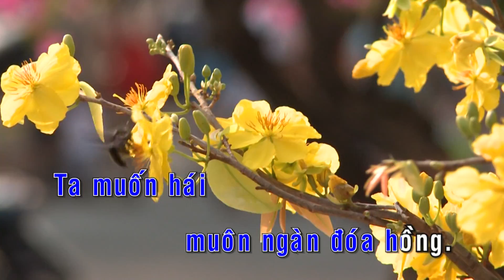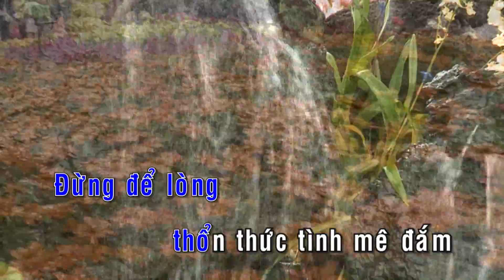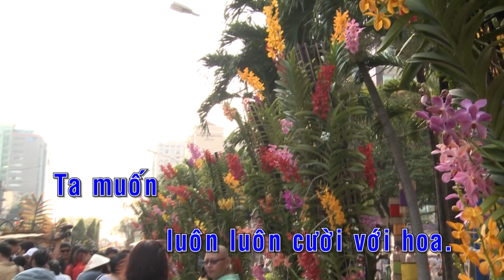XUÂN VÀ TUỔI TRẺ - ST. LA HỐI | NHẠC XUÂN 2018 CHỌN LỌC HAY NHẤT [KARAOKE BEAT MV]